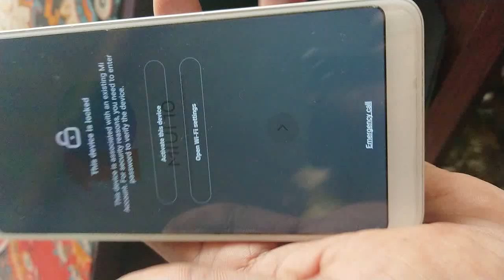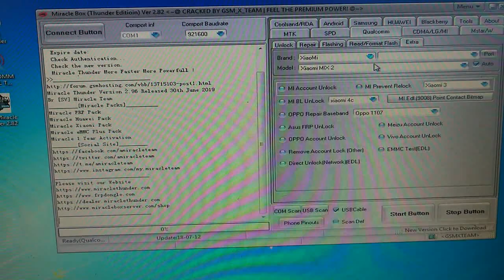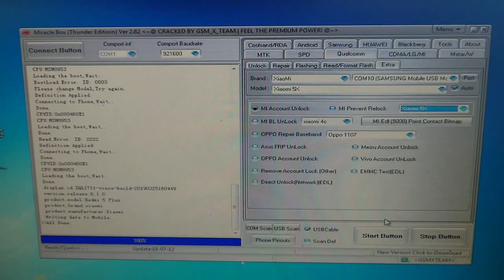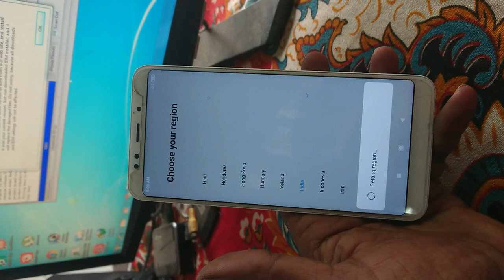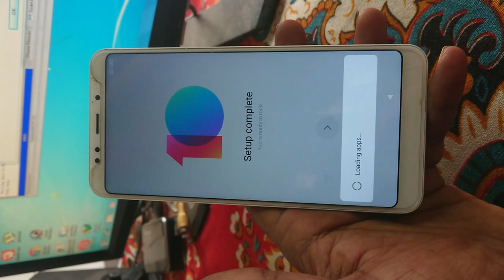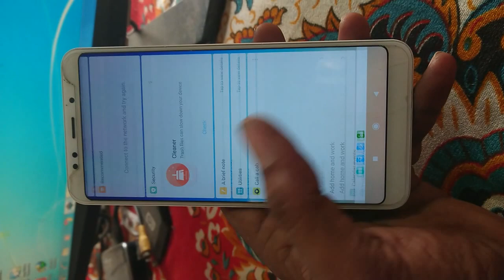one click mi account unlock by Redmi note 5 easy 100% working